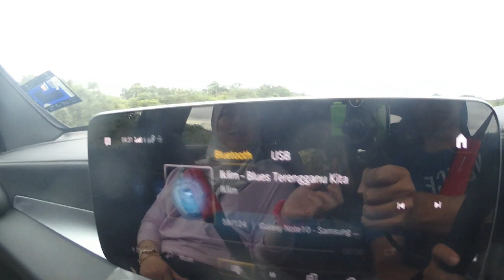LUXURY STAY !! Laguna Redang Island Resort, 2022 ( part 1 )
one of the best island and resort in Terengganu